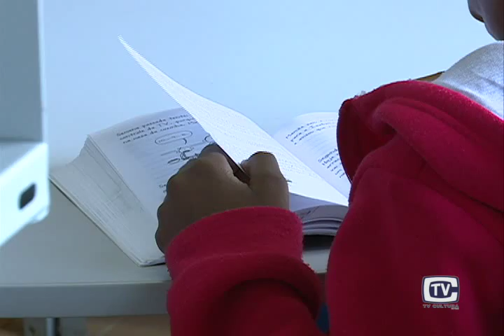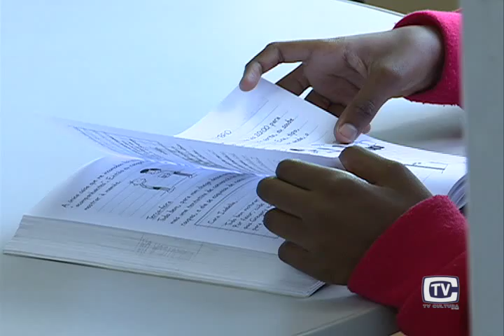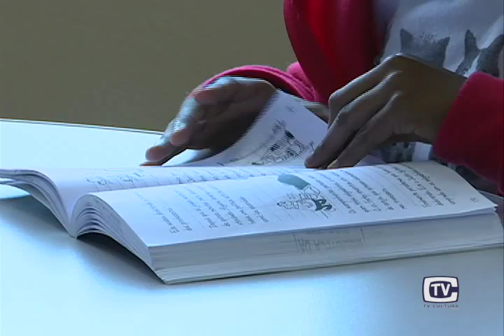Nova Diretoria da AMES 15.06.15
A AMES está com uma nova diretoria. A Associação neste ano vai ser reestruturada, com projetos voltados, principalmente, para as escolas da cidade.